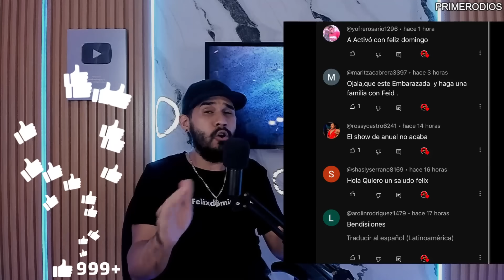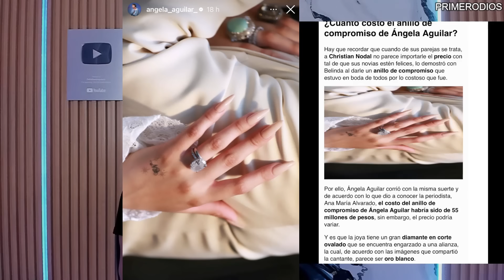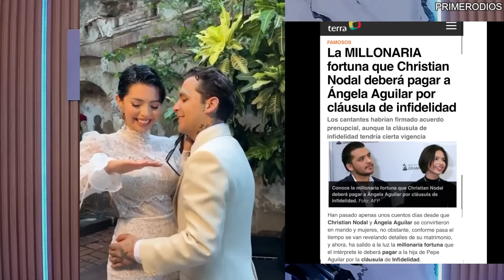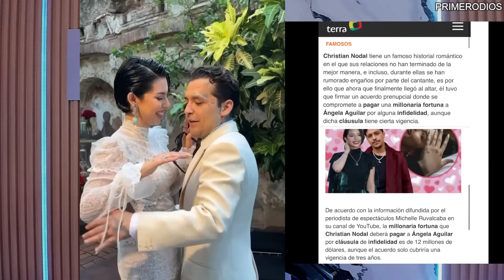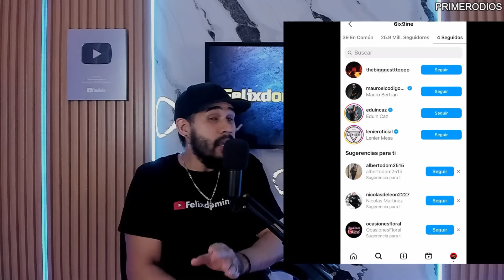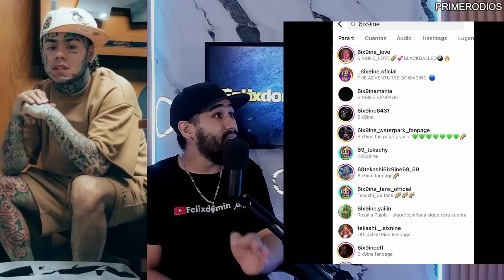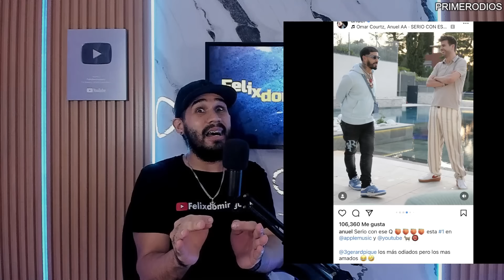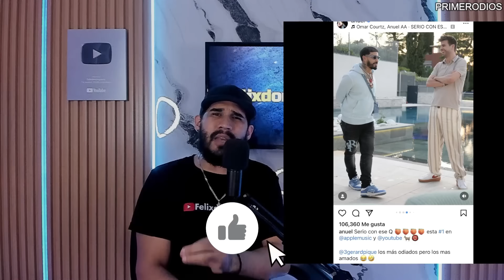TEKASHI SE DESPIDE DE TODO, SE RETIRA Y NO APOYA A YAILIN Y LIO CON ALOFOKE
VENEZUELA Y NICOLAS MADURO
TEKASHI69 SE DESPIDE DE TODO Y SE RETIRA LUEGO DEL LIO CON YAILIN LA MAS VIRAL Y SANTIAGO MATIAS ALOFOKE